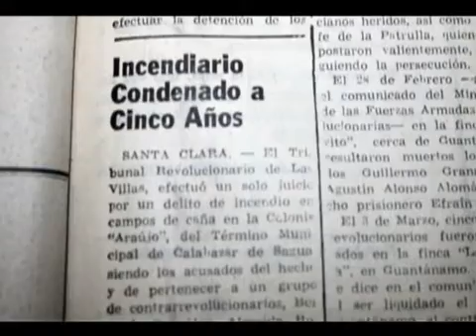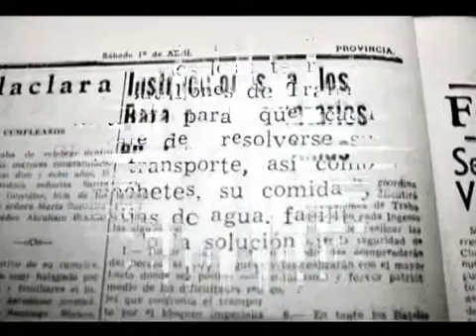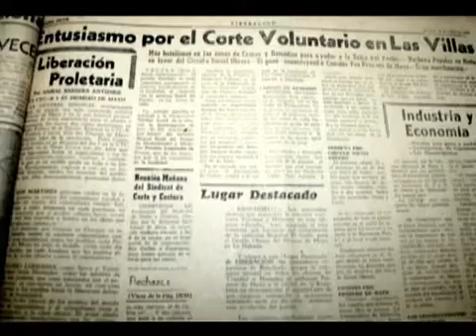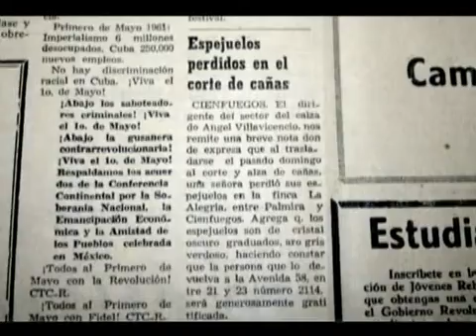Aquel Abril de 1961 ZAFRA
La Primera Zafra del Pueblo fue también la primera acción de amplia participación popular en respaldo a una tarea económica, en la historia de la Revolución Cubana. En aquellos días de abril de 1961,  la cosecha se hallaba en pleno apogeo, a poco más de dos meses de haberse iniciado.